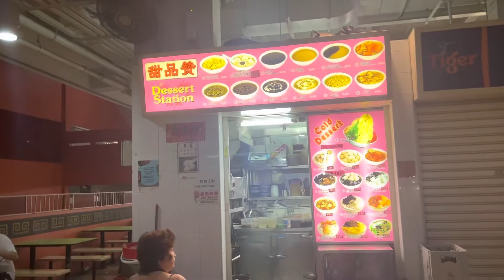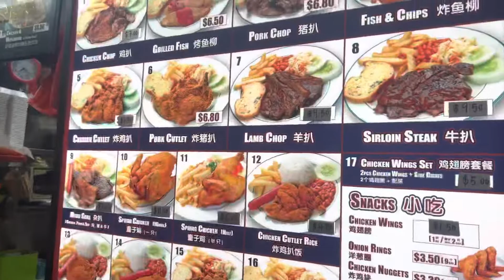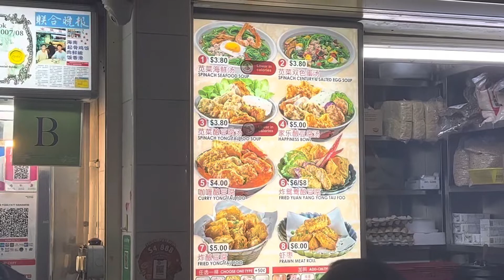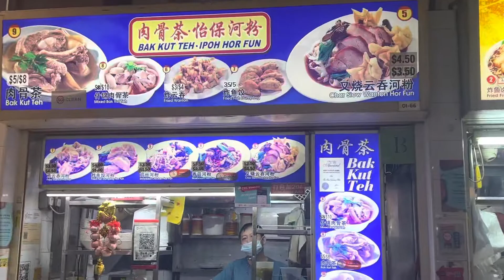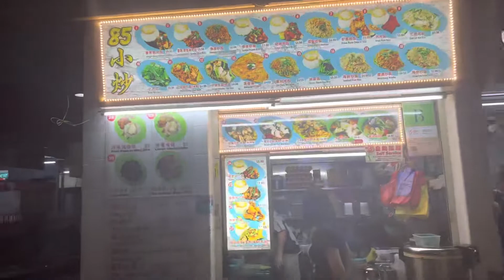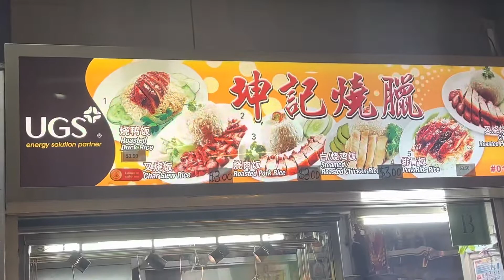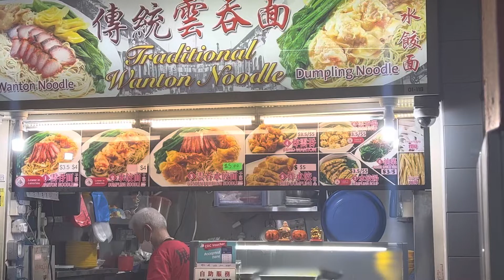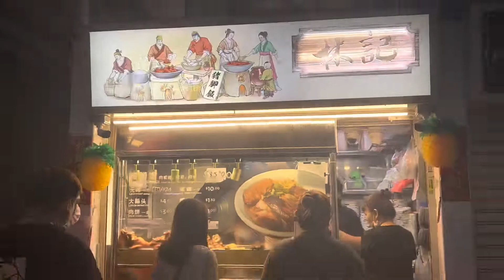Singapore: Hawker Center - Neighborhood food courts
Hawker Centers are THE place to get great food in Singapore at a great place, they are located in almost every neighborhood in Singapore.

Have money transferred from your western bank account into a bank account in SE Asia quickly with Wise

Looking to find a good, christian Filipina, check out Chirstian Filipina

Troll comments are promply deleted and no one will see them, trolls will then be blocked from every commenting here again. Keep the comments positive or don't comment at all. I check out one of the other night markets in Singapore, this one appears to be more busy than the other night market I checked out previously.